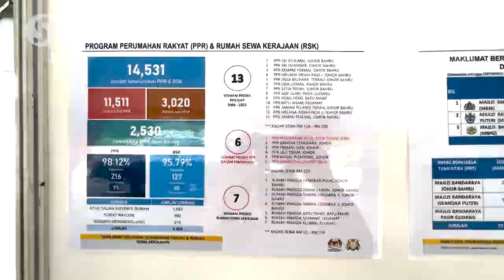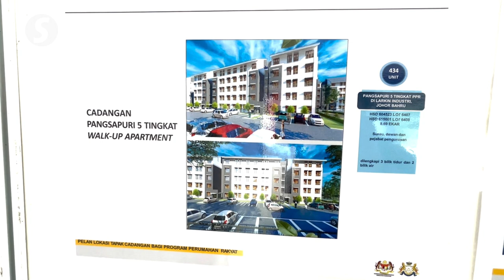New Larkin PPR project expected to be included in Budget 2023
The proposal to build a new People's Housing Project (PPR) in Larkin is expected to be included in the coming Budget 2023 by the Local Government Development Ministry.
Deputy Local Government Development Minister Akmal Nasrullah Mohd Nasir said the proposal would be presented to minister Nga Kor Ming and the Economic Planning Unit (EPU) office soon.